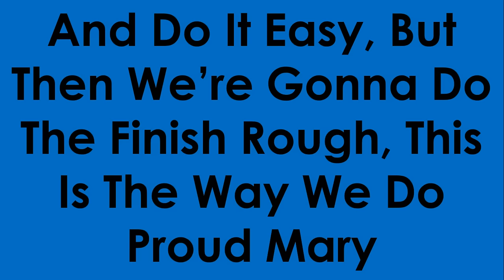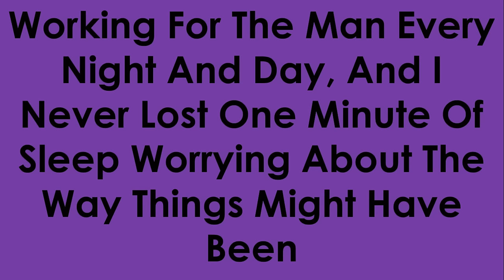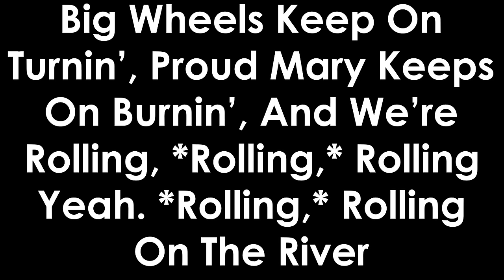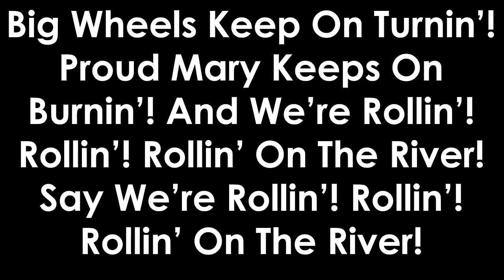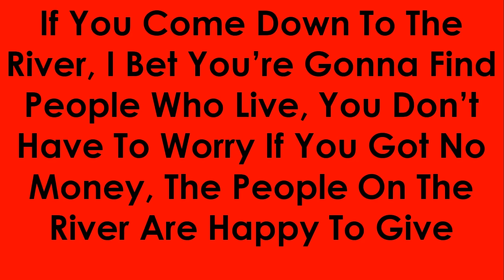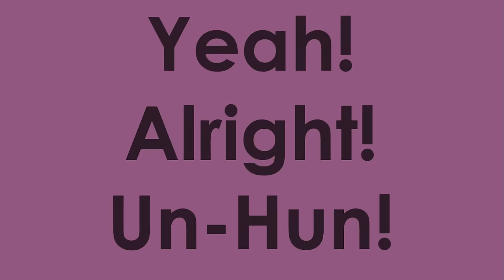Tina Turner - Proud Mary - Lyrics